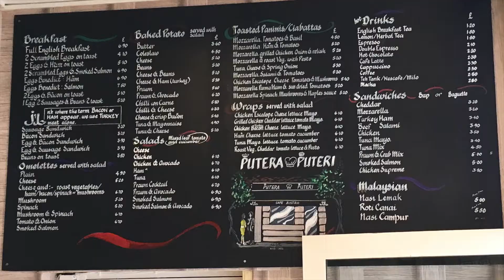Putera Puteri Cafe, 35 39 Inverness Terrace, London W2 3JS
Nasi campur (mixed rice) with mutton curry, squid curry and token veg, £7.50.
microwaved obvs.

Charles Gounoud's Petite symphonie, Op. 216 - I. Adagio, Allegro performed by Soni Ventorum Wind Quintet.